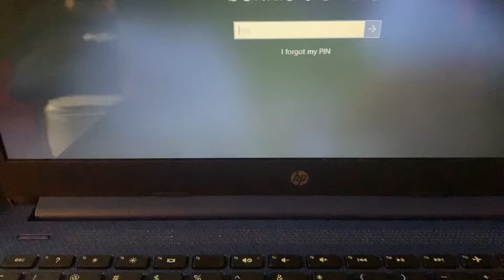Loding up my pc meme (Suggested)